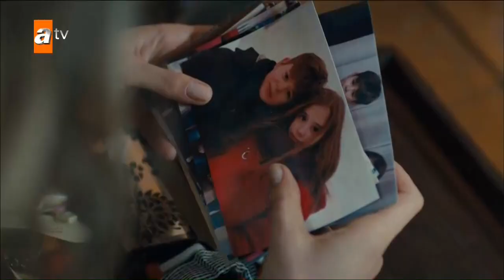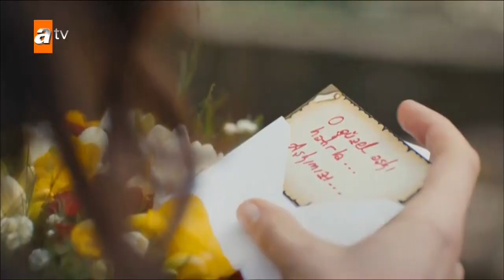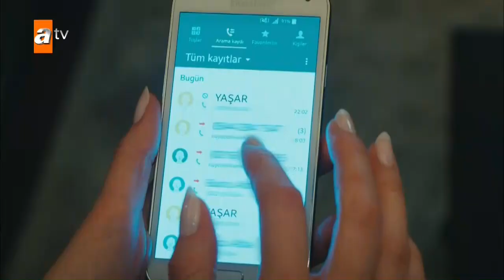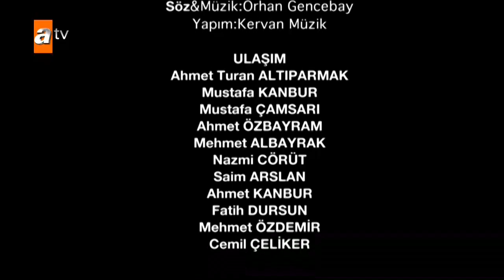Bedel 7. Bölüm